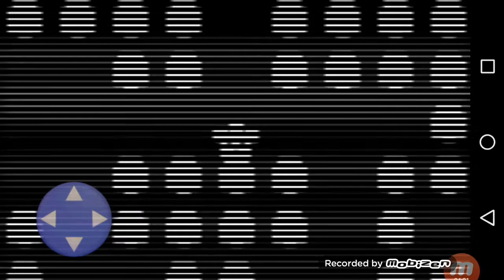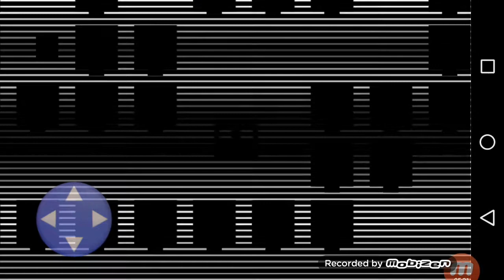Fnaf world 4#